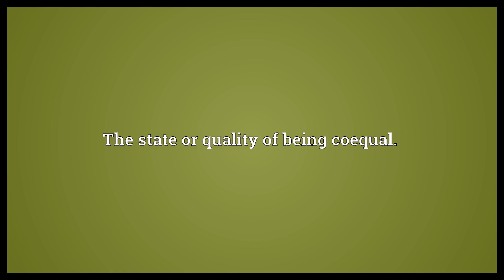Coequalness Meaning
Video shows what coequalness means. The state or quality of being coequal..  Coequalness Meaning. How to pronounce, definition audio dictionary. How to say coequalness. Powered by MaryTTS, Wiktionary